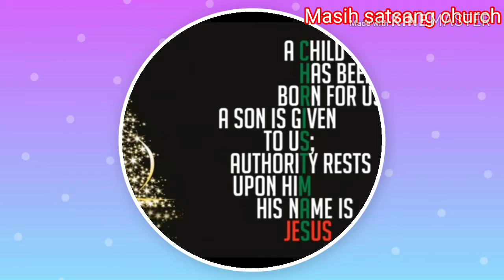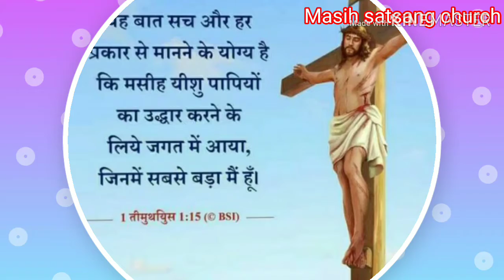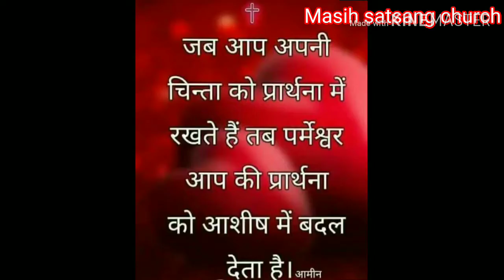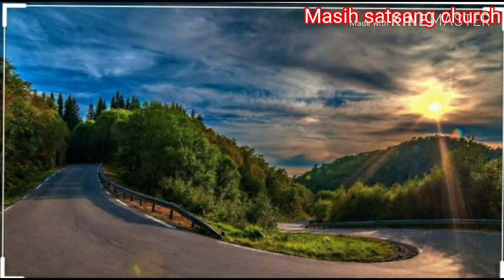Song= Gin Gin ke stuti karu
This is very nice song pls listen full song .. Thanks